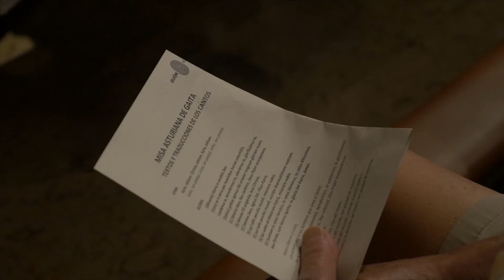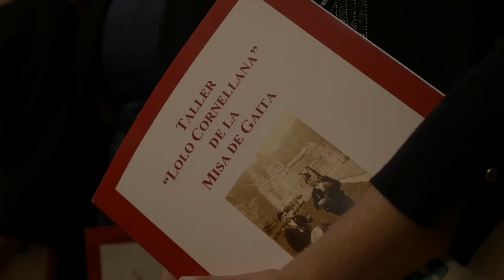Misa de gaita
• Manifestaciones sonoras, música y danza tradicional

La Misa de Gaita es una reliquia de la religiosidad popular asturiana. Está cantada en latín por solistas o en coro y acompañada de gaita. Tiene una antigüedad de unos 4 siglos.